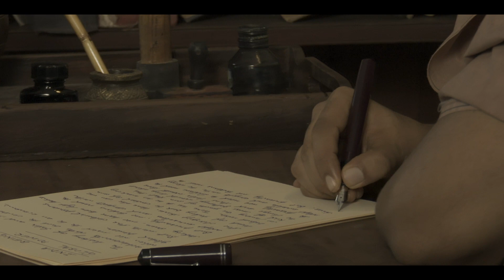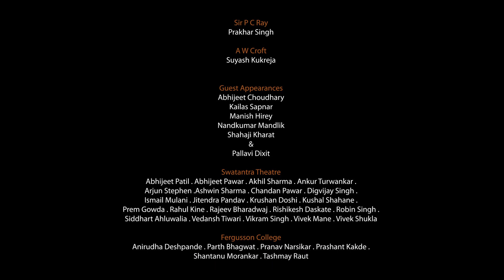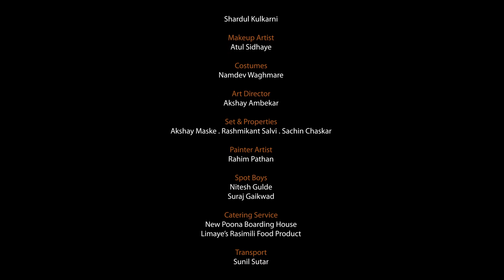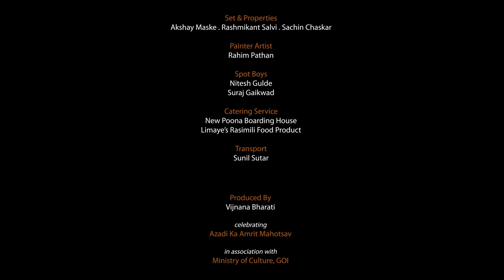Acharya P C Ray The Nationalist Scientist